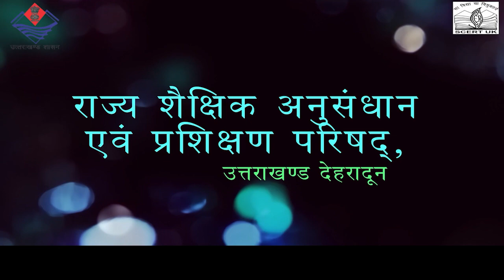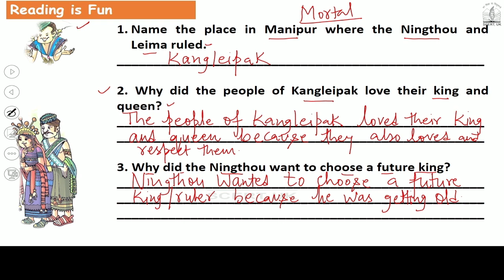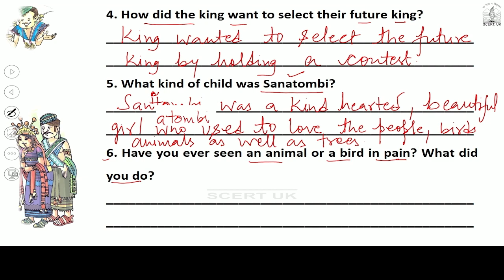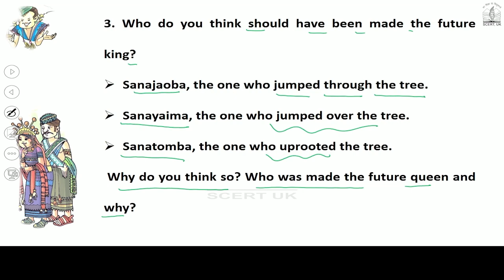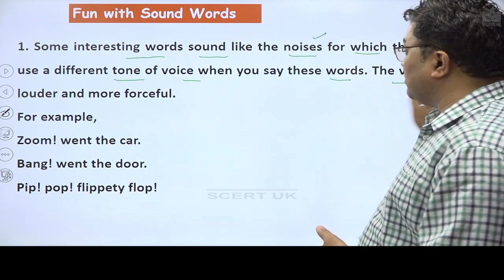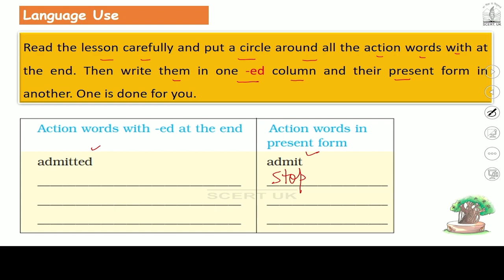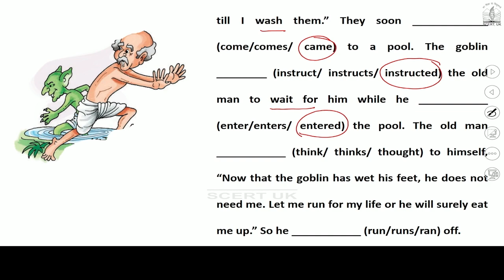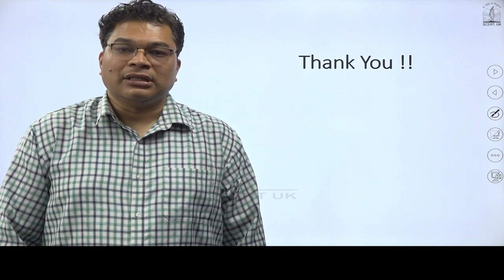Class 5, English, Ch-10, WHOWILL BE NINGTHOU, PART-2